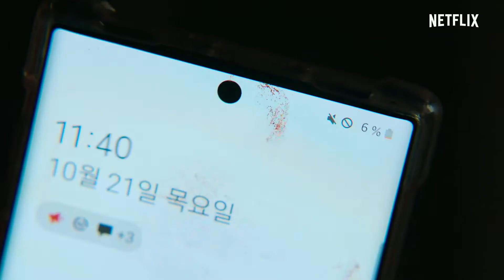ALL OF US ARE DEAD - TERJEBAK VIRUS ZOMBIE DI SEKOLAH #1 - Korean Drama School Zombie In 2022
Drama Korea ini bertema zombie yang siap menaikkan adrenalin penonton. All of Us Are Dead akan mulai tayang pada 28 Januari 2022 mendatang.